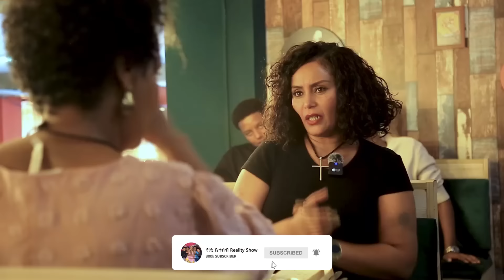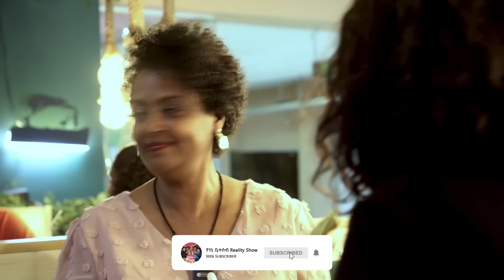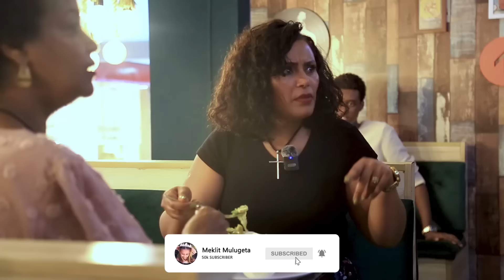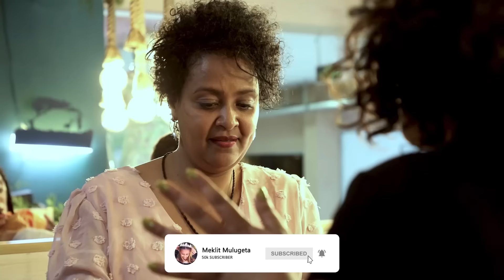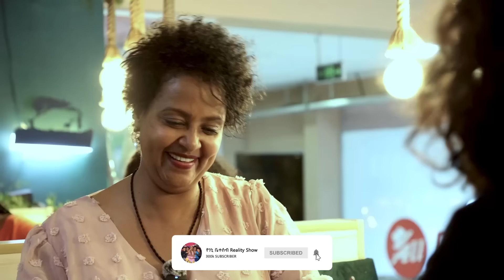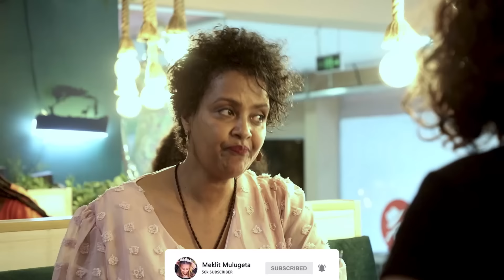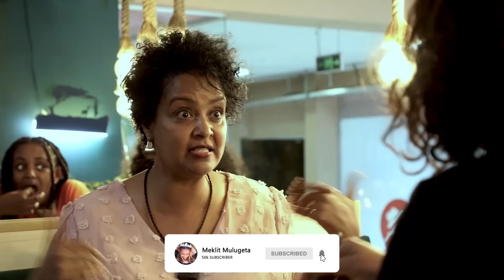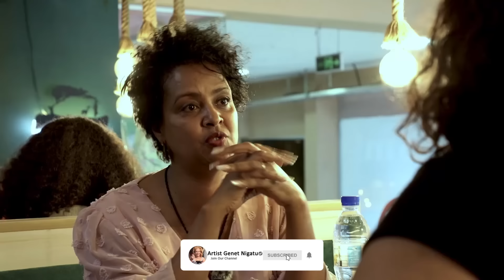ጓደኛሞቹ #3 ለቲጂ የቆየ ቂሜን ስነግራት ደነገጠች፡፡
መግብ ለመብላት ፈቃድ ያስፈልግሻል ብላ ተቆጣችኝ፡፡
ክፍል ሁለትን በዚህ ሊንክ ያገኙታል።

For more information follow our page...